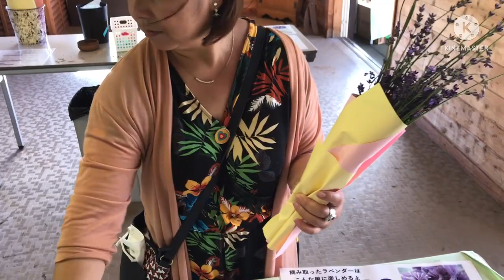VISIT TAMBARA LAVENDER PARK PART2